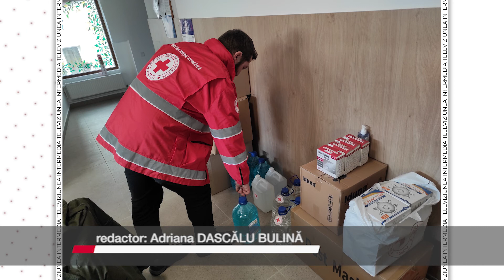DONAȚIE CRUCEA ROȘIE PENTRU CÂMPULUNG MOLDOVENESC